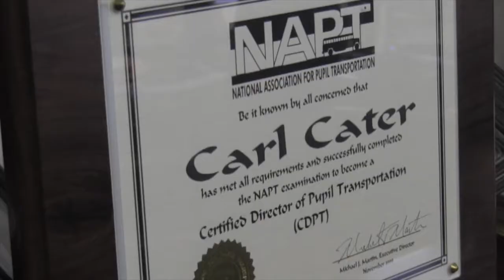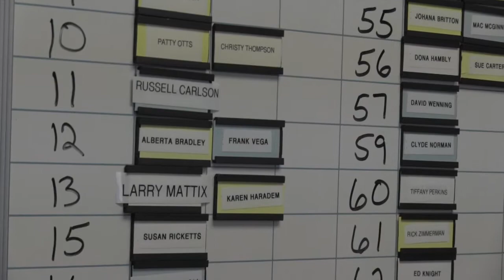AeroLINK Customer Testimonial